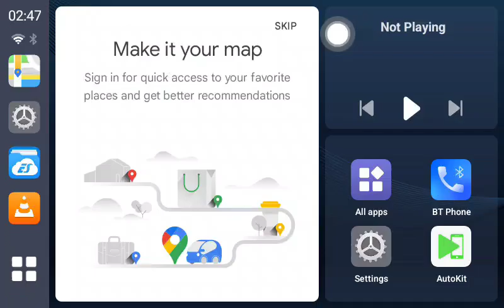CarlinKit Tbox Speed unit setting